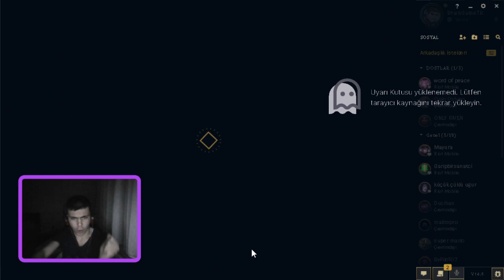KÜÇÜK BİR SETT VİDEOSU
league of legends türkiye
league of legends music
league of legends sinematik
league of legends nasıl oynanır
league of legends worlds 2023
league of legends reaction
league of legends başlatılmaya çalışırken bir aksilik meydana geldi
league of legends en çok puan kazandıran 10 hero
enemy from the series arcane league of legends lyrics